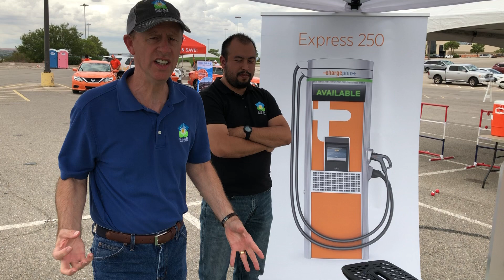Solar Smart Living (SSL) - National Drive Electric Week - 2019 - Eco El Paso